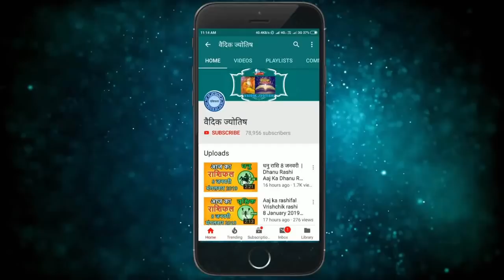Kark Rashi 19 August 2021 | कर्क राशि 19 अगस्त गुरुवार | Aaj Ka Kark Rashifal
Kark rashi 19August 2021
19 August Kark rashi
Kark rashiAugust 2021
Dainik Rashifal,Horoscope,Astrology
19 अगस्त  कर्क राशि
आज का राशिफल  कर्क राशि
 कर्क राशिफल